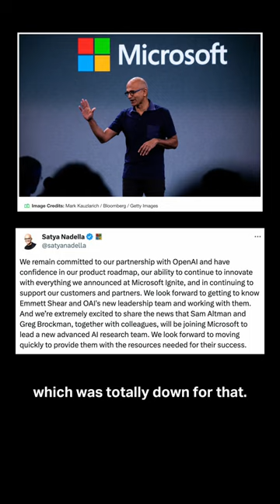OpenAI Current Status | Devin Coldewey | TechCrunch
The OpenAI coup has failed. Here's where the company stands today broken down by Devin Coldewey